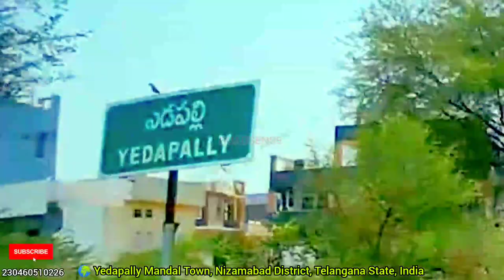Yedapally Main Road | NH 63 | Nizamabad to Bodhan Road | Yedapally Railway Gate | Roadsense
Yedapally main road bike across Yedapally Mandal Town on NH 63 Nizamabad to Bodhan Road towards Bodhan

Gears Used :
SJ4000 Action Camera

Background Music Used In This Video :
1) The Mumbai Beat - Hanu Dixit
2) Raag Hamsadhwani - Sandeep Das, Mayank Raina, Bivakar Chaudhuri